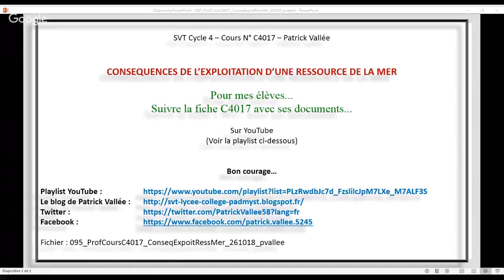Cours C4017 en cycle 4 - CONSÉQUENCES DE L'EXPLOITATION DUNE RESSOURCE DE LA MER